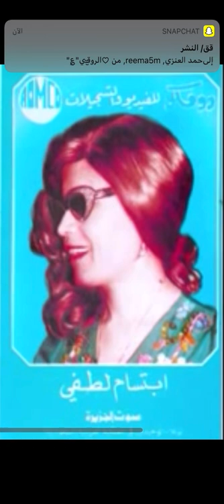إبتسام لطفي | لاتطل بالله بعدك | Ibtisam Lutfi ltitl blah bodk